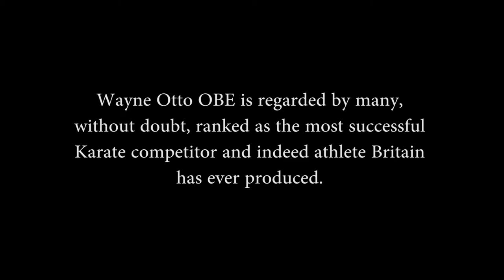Wayne Otto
Wayne Otto coming to the Byakko Dojo in Ripon 10th July for one day only!